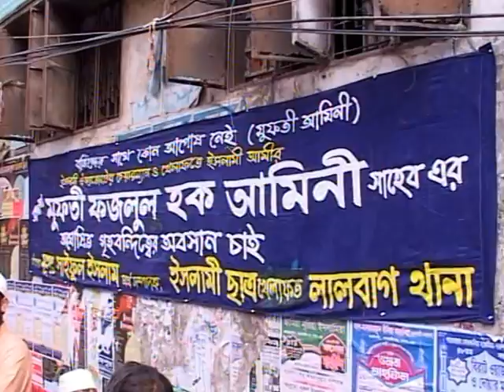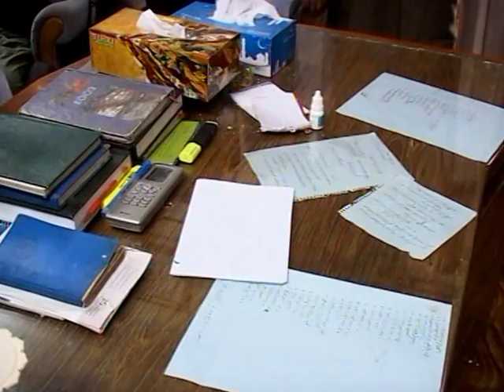Mufti Fazlul Hoque Amini Janaja Part 01